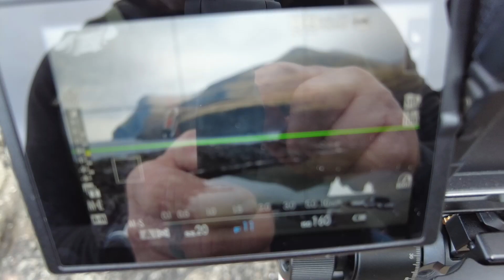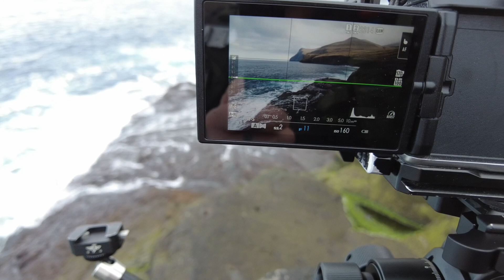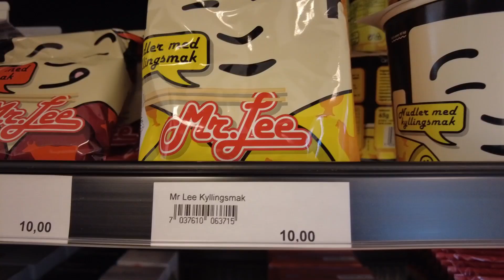Faroe Islands - Episode 3: Tjørnuvík & Molin Beaches - Volcanic Black Sand & Dramatic Seascapes!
Join me on a photographic adventure to Tjørnuvík and Molin beaches in the Faroe Islands!
We start our journey at Molin Beach, searching for the legendary waterfall, but alas, the water level was too low for a grand display.  However, this turned into a perfect opportunity to capture some stunning seascapes of the mighty Atlantic Ocean.

Next, we head to the awe-inspiring black sand beach of Tjørnuvík. The volcanic sand creates a unique and captivating landscape, and the intricate patterns on the surface were a photographer's dream!

This episode takes you to two must-visit locations for photographers in the Faroe Islands. Get ready for dramatic cliffs, powerful waves, and a beach unlike any other!

What3Words -
view point - ///shade.leans.reusing
final view point - ///entertain.opal.rainfall